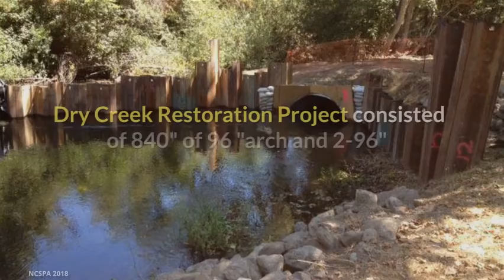Project Spotlight: Dry Creek Restoration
See how Pacific Corrugated helped with diverting Dry Creek so an existing creek bank & fish restoration project could be completed in today's Project Spotlight